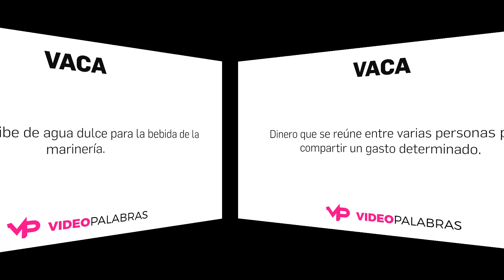Qué significa VACA - Significado de VACA - Video Palabras - Diccionario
Qué significa VACA - Significado de VACA - Video Palabras

1. Hembra del toro.
2. Carne de vaca o de buey, que se emplea como alimento.
3. Cuero de la vaca después de curtido.
4. Dinero que juegan en común dos o más personas.
5. Depósito o aljibe de agua dulce para la bebida de la marinería.
6. Dinero que se reúne entre varias personas para compartir un gasto determinado.